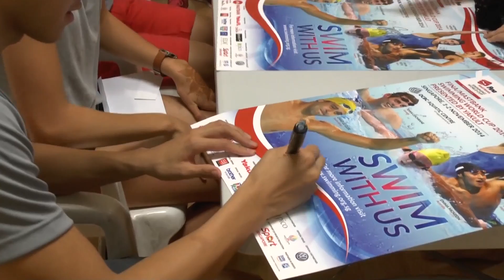FINA / MASTBANK Swimming World Cup 2014 Singapore Presented By Yakult - Swim Clinic